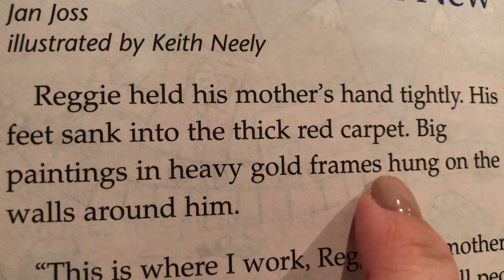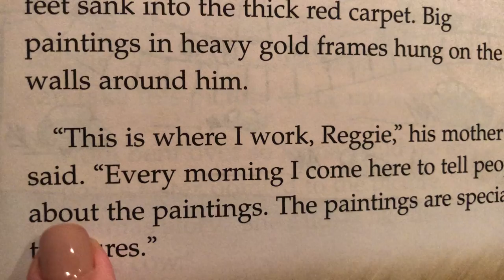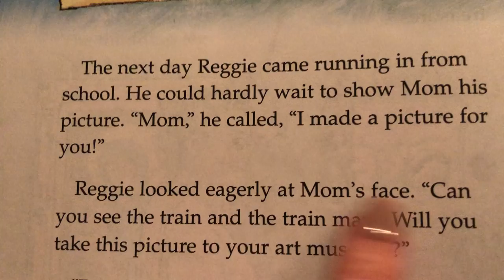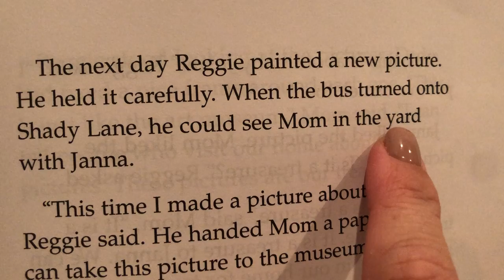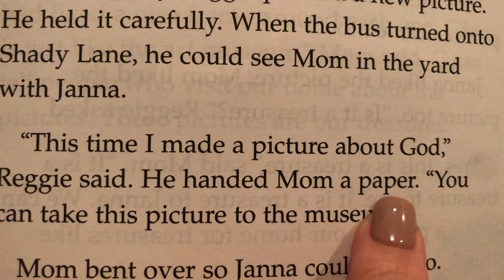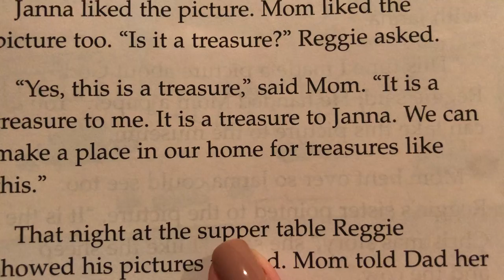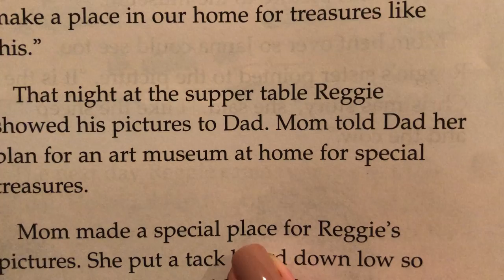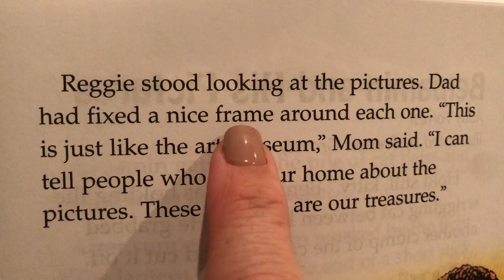Reading Group “Treasures Old & New”